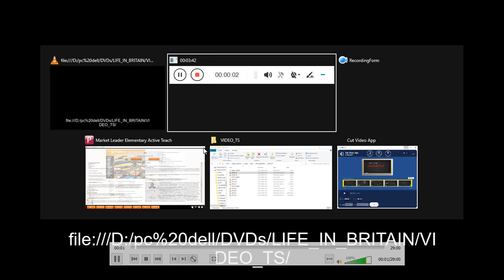Life in Britain : Family and Friends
Life in Britain: series of videos to be used in teaching and learning listening for starters.